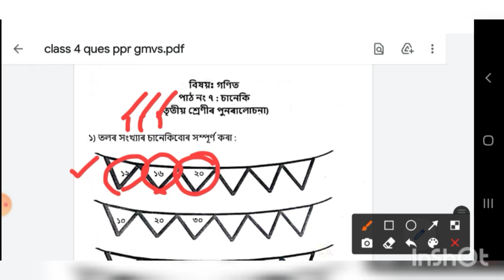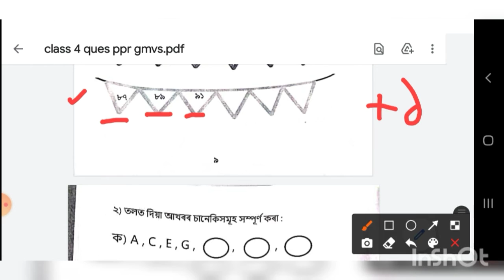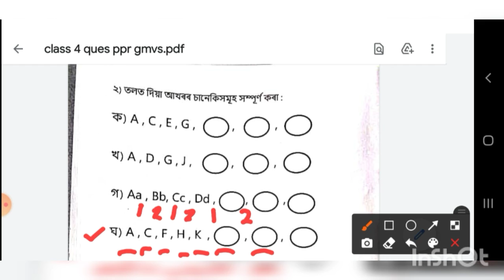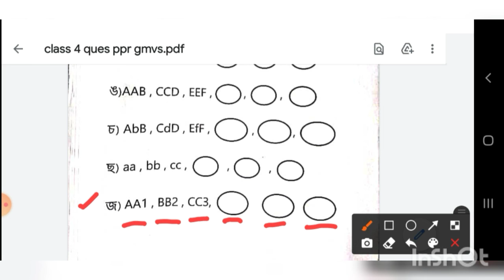15 Days Self Learning Package, Class: 4, Subject: Mathematics, Topic: Activity 1 & 2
Discussion on Activity 1 & 2 of page no. 9